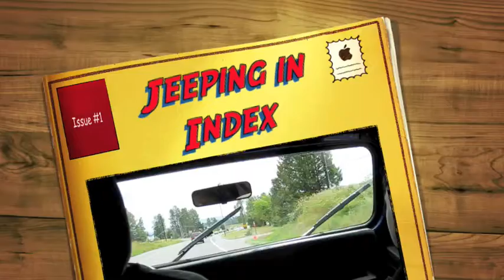Jeeping in Index